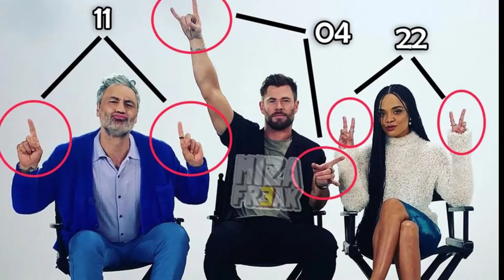Black Panther Wakanda Forever Main Story, Thor Love And Thunder Trailer & ..more update - (தமிழ்)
Hi Hello Vanakkam Nanba.

           Marvel Update Of Guardian Of The Galaxy Vol 3,Thor 4 Love And Thunder,Black Panther Wakanda Forever,Deadpool 3,She Hulk,MS Marvel,Ironheart ,Echo & Doctor Strange In The Multiverse Of Madness all new updates in tamil

         COMMENT for latest content